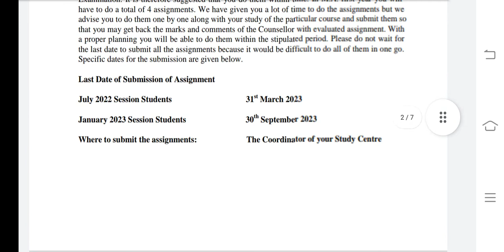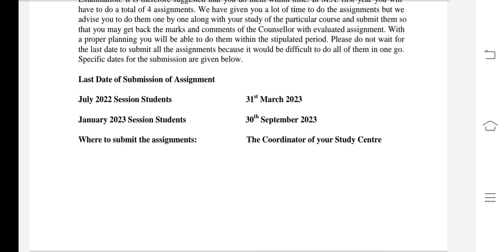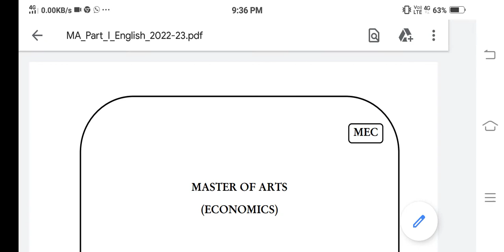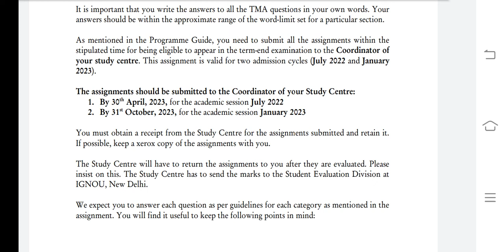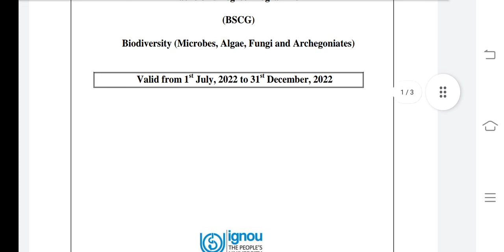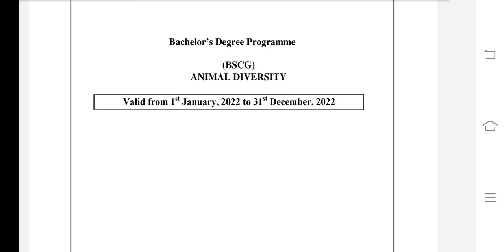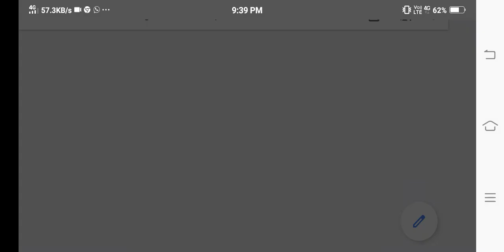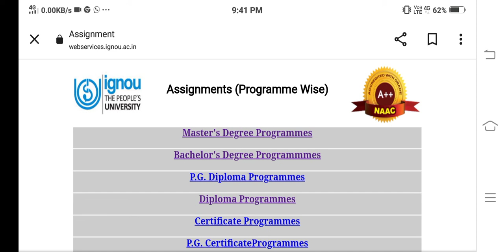IGNOU University Assignments Submission Last Date for All Courses UG And PG Students | Complete Info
IGNOU University UG & PG Students

Whtsup Gruop

IGNOU University telegram Channel Link

IGNOU University telegram group